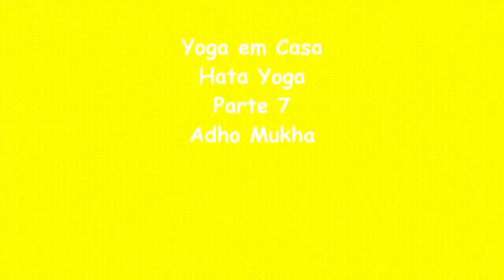Aula de Yoga - Parte 7 - Adho Mukha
1.  Posicione-se em 4 apoios, alinhe os pés com o quadril e os punhos com o ombro. Abra bem as mãos no chão e destrava os cotovelos (parte de fora pra fora, de dentro pra dentro).

2. Apoie os dedos do pé no chão e suba o quadril visualizando um triângulo. Mantenha os joelhos flexionados e empurre o abdômen para a coxa. Solte a cabeça e distribua o peso entre mãos e pés igualmente.

3. Devagar vá esticando os joelhos e levando o calcanhar pro chão.  Respirando, expandindo, dentro do seu limite, sem perder a direção de abdômen-coxa.

4. Usando a força dos braços e sem despencar passe o peso do corpo pra frente, saindo da postura do triângulo em direção à horizontal.

5. Finalize elevando o tronco, com o peito aberto, escapulas encostadas lá trás,  cotovelo destravado e estendido, cabeça no prolongamento da coluna. Depois de expirar, solte a cabeça lá pra trás e mantenha a língua no palato (região mole do céu da boca)

6. Sente-se sob os calcanhares,  testa no chão,  braços estendidos e relaxe.

Para aulas presenciais ou a distância, com Barbara Moro, Instagram: @centraldabruxaria